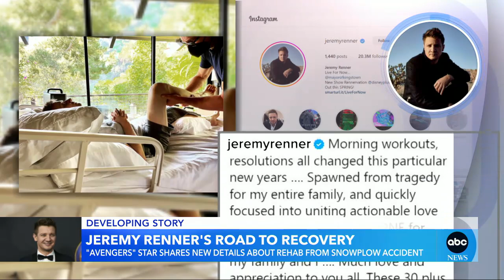Jeremy Renner shares new details about recovery after snow plow accident l GMA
The “Avengers” star posted a video of himself receiving treatment from an electric muscle stimulator,  seven weeks after he was critically injured on New Year’s Day.